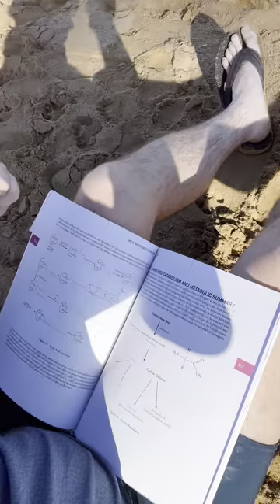UCMP Hawaii Vlog 1